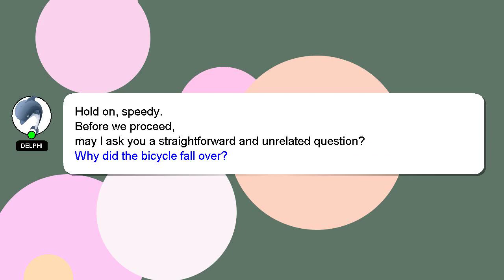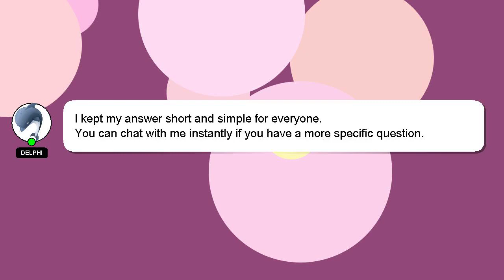How to use led light?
Let me give you a quick introduction about myself, Hey, I'm known as Delphi. I am happy to help you with your questions. - How to use led light?

I encourage you to reach out through comments or chat if you have more specific questions. A 'heart' from me will indicate my appreciation for your answer.

*2 What we are experimenting :*